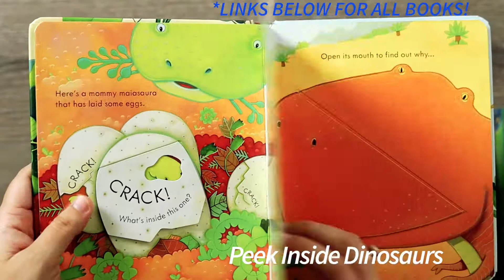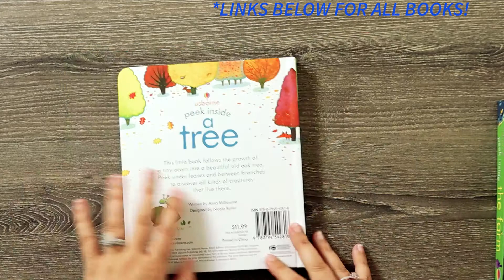Peek Inside 6-Book Series! Usborne Books and More!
Amazing Interactive Lift-the-flap books for children!

Below are the books included in the 6-Book Set!
Peek Inside the Zoo!
Peek Inside Animal Homes!
Peek Inside Nighttime!
Peek Inside Dinosaurs!
Peek Inside the Garden!
Peek Inside the Farm!

WHY DO I CHOOSE USBORNE BOOKS & MORE? I'm a licensed therapist with years of experience with behavior and development. I LOVE that Usborne Books focuses on LEARNING & ESSENTIAL GROWTH in all aspects of development. UBAM WARRANTY: Usborne Booms & More has a lifetime half-price guarantee on all of their books as well! Once my little one bit into a book (4 months after I bought the book) and I reached out to Usborne for help. Amazing customer service! I want to keep sharing my BEST INFORMATION FOR FREE on what can help you, your children, and your family! That’s my passion!